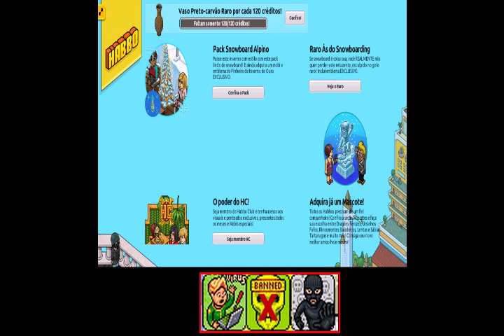Habbo Biblioteca fases 3 wins de 4.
Ha 15 anos jogando habbo e 15 anos falando de mugen